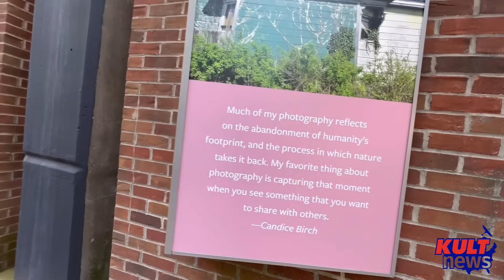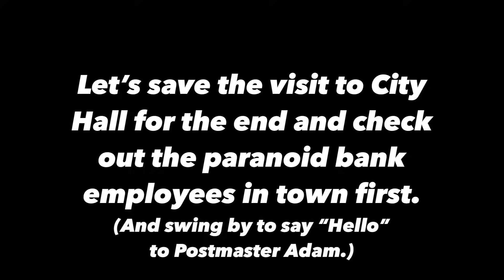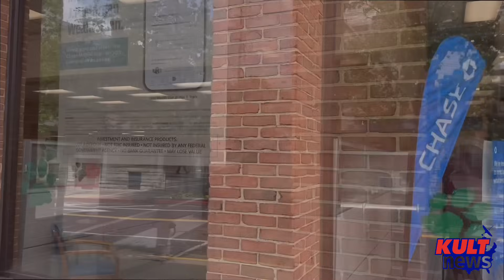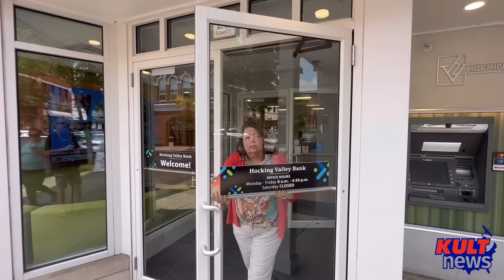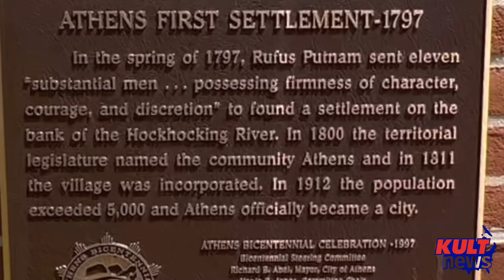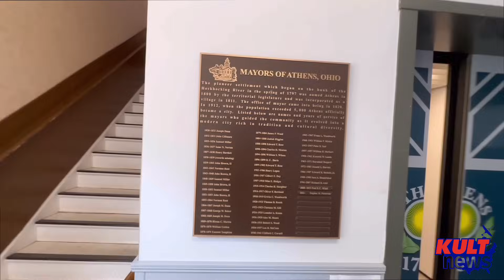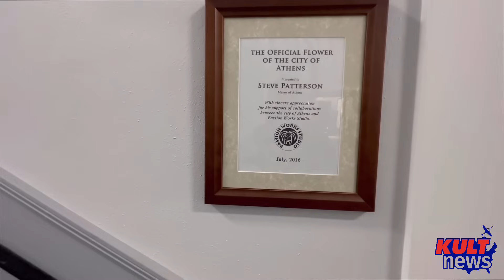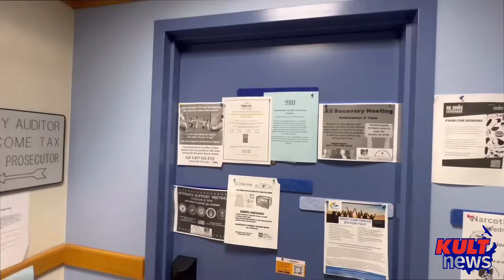BANK CALLS 911 ON MAN w/ CAMERA ON SIDEWALK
On July 26, 2023, KULT News went back to Athens, OH, and revisited the post office from our very first posted audit. We also visited City Hall and found something we had never seen in a City Hall before but we hope to see again. We saw some things walking down the street that need to be changed and had someone call 911 on us for taking photos from the sidewalk.

Would Adam the arguably incompetent-at-best Postmaster still be there or had he been fired?

Would the equally incompetent Lieut. Simpson respond to a bank’s 911 call about a man on the sidewalk with a camera and make a fool of himself AGAIN as he takes a second shot at trying to violate our rights or will he pass the call on to someone else OR would the Athens Police Department just ignore the call from the bank altogether?

Watch and find out, we know the suspense is killing you. 😬

If you want to skip the previews (aka spoiler alerts) then skip to the 0:51 mark in the video.

Often using police body camera footage, 911 call recordings, and covert camera angles, and a few laughs thrown in, KULT News is a First Amendment audit channel you won’t soon forget. Enjoy the deer-in-the-headlights looks as incompetent cops see a mild-mannered citizen just out taking photos turn into a news reporter well versed on his Constitutional rights right before their eyes.

(Note: It is not be the practice of KULT News to post the phone numbers of any PRIVATE businsses we encounter unless their behavior is exceptionally egregious. We will continue to always post phone numbers of government entities.)

Athens Police Department
11 N. College Street
Athens, OH. 45701

Hocking Valley Bank
23 S. Court Street
Athens, OH. 45701

Chase Bank
2 S. Court Street
Athens, OH. 45701

We post things on Instagram all the time that you will never see on YouTube. Check us out: @KULTnewsUSA

We’re also on TikTok: @KULTNews

WANNA BUY US A COUPLE OF BEERS or DONATE TO OUR LEGAL FUND? 👨‍⚖️👮‍♂️👩‍💼👨‍💼🍺🍺

©️ 2023